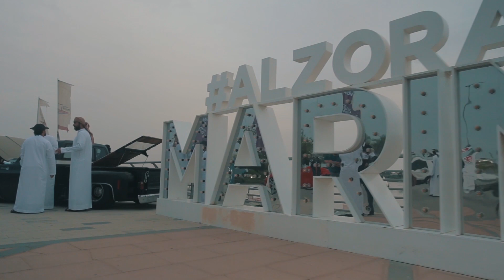Ajman Route 44 Car Show 2019 | HD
"Route 44" Ajman Car Show 2019. Participated more than 500 distinctive cars both classic and modified, Held on Friday, February 22, 2019 at Marina Al Zorah in Ajman.

Follow Ai Creatives on

Music Credit - Please support the original artist
Zill Greene - Unkle w/ MikeXanax